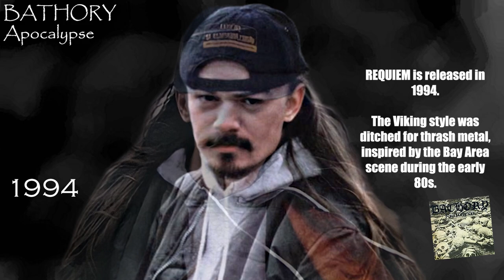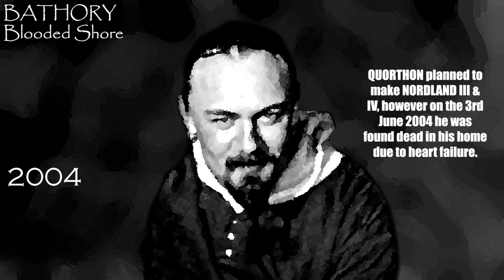The Evolution of Quorthon (1979 to 2004)